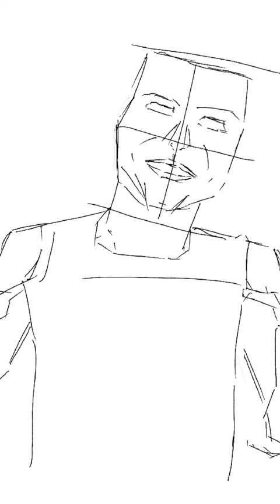林書豪的運動裝束😍